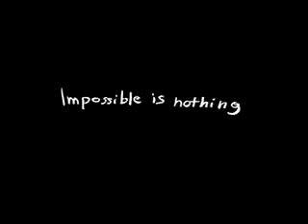David Beckham Adidas